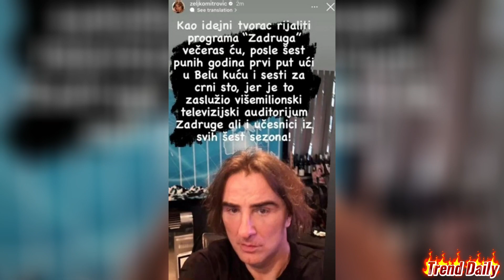ŽELJKO MITROVIĆ VEČERAS ULAZI U ZADRUGU: Prvi put u istoriji rijalitija potpuni preokret na Pinku